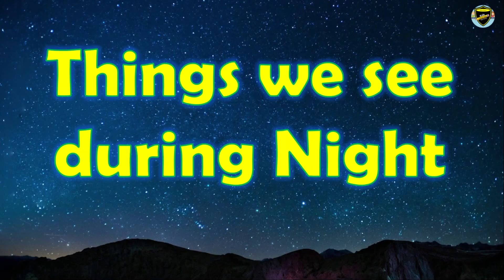Day and Night sky for Kids | Things we see during Day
Day and Night, Things we see during Night and Day
This video explains about Day and Night sky.  Let's learn about the things we see during daytime as well as the things we see during the night.

Link to an interesting story book: The Kid Who Came From Space